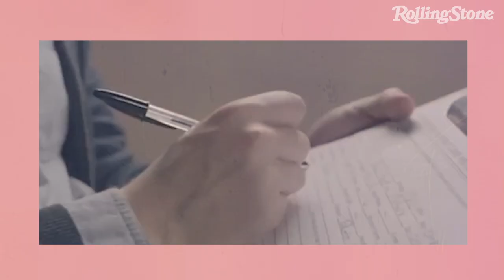Josh Thomas on 'Everything's Gonna Be Okay', 'Please Like Me' | The Breakdown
Australian comedian, actor, television show creator, and showrunner Josh Thomas tells Rolling Stone that he wasn’t trying to fit into “the queer media landscape” when he came up with his semi-autobiographical series Please Like Me, in which he also stars.